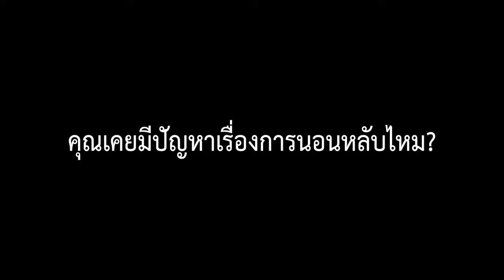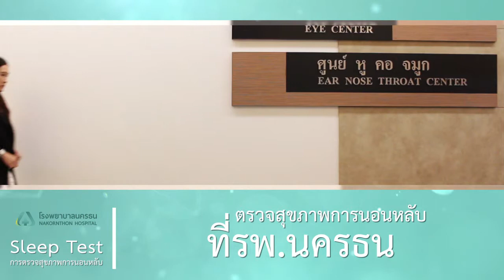ศูนย์โสต ศอ นาสิก - การตรวจสุขภาพการนอนหลับ (Sleep Test) | โรงพยาบาลนครธน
ปัญหาเรื่องการนอนหลับ เป็นปัญหาที่พบได้ค่อยข้างบ่อย แต่หลาย ๆ คนมักละเลยที่จะให้ความใส่ใจถึงปัญหาเหล่านี้ วันนี้ เราจะพาไปชมกันค่ะ ว่าปัญหาเรื่องการนอนจะส่งผลต่อสุขภาพทั้งตัวคุณเองและคนใกล้ชิดอย่างไร?

หากคุณเป็นคนหนึ่งที่มีปัญหาเรื่องการนอน ไม่ว่าจะเป็น
✔️ นอนไม่หลับ
✔️ นอนหลับยาก
✔️ นอนแล้วกล้ามเนื้อแขน ขา กระตุก
✔️ นอนกรน
✔️ หยุดหายใจขณะหลับ

คุณควรเข้ารับการตรวจสุขภาพการนอน (Sleep Test) เพื่อดูว่าขณะนอนหลับมีสภาพร่างกายเป็นอย่างไร โดยแพทย์จะทำการตรวจ
✔️ ตรวจคลื่นสมอง
✔️ ตรวจการกลอกตา คลื่นของลูกตา
✔️ ตรวจการหายใจ วัดการหายใจเข้า-ออก
✔️ การภาวะการนอนกรน มีการบันทึกเสียงขณะนอนหลับ
✔️ ตรวจคลื่นหัวใจ
✔️ ตรวจการขยับของทรวงอกและหน้าท้อง
✔️ ตรวจท่านอน

ใครบ้างที่ควรเข้ารับการตรวจสุขภาพการนอนหลับ (Sleep Test)?
การตรวจสุขภาพการนอนหลับ เหมาะกับผู้ที่
✔️ มีอาการนอนกรนเสียงดัง
✔️ ง่วงเหงาหาวนอนระหว่างวัน
✔️ นอนเท่าไหร่ก็ไม่เพียงพอ
✔️ ปวดศีรษะหลังตื่นนอน หรือตื่นนอนมาแล้วรู้สึกไม่สดชื่น

การนอนหลับที่ดีอย่างมีคุณภาพ จะช่วยให้ร่างกายของเราพักผ่อนได้อย่างเต็มที่ การตรวจสุขภาพการนอนหลับ (Sleep Test) เป็นอีกสิ่งหนึ่งที่ช่วยวินิจฉัยคุณภาพการนอนหลับของคุณได้

📞 สอบถามรายละเอียดเพิ่มเติมได้ที่ ศูนย์หู คอ จมูก ชั้น 2 โรงพยาบาลนครธน โทร. 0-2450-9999 ต่อ 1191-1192

📢 หากไม่อยากพลาดข่าวสารดี ๆ เกี่ยวกับสุขภาพ อย่าลืมกด ติดตาม' และ 'กดกระดิ่ง' 🔔 ด้วยนะคะ ^^